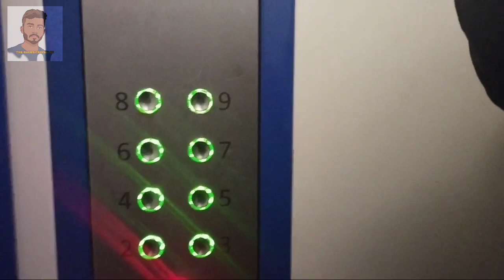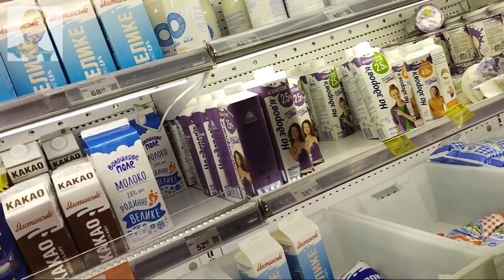UKRAINE FIRST TIME SHOPPING EXPERIENCE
A night shopping experience in Ukraine.
very difficult to Ukraine language.